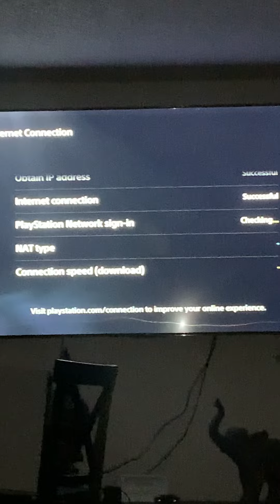PLAYSTATION NETWORK CRASHED (HOW TO FIX EASY!!!!!!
Easy Fix